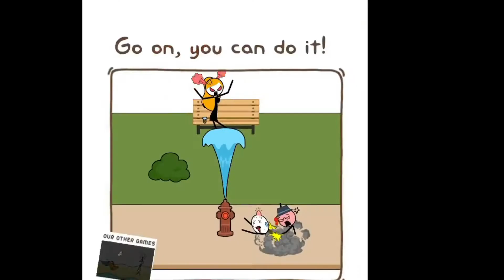Thief Puzzle is very Fun |Hindi Gameplay balel Gamerz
hello friends.agar aapko mera content accha lage to video ko like kijiyE or channel ko subscribe krna mat vhulna. aur aap mujhe support krna chahate h to video ko apne dosto k sath v share kare. me aapko is channel pe aapko intertain krne ki puri kosis karunga i hope you injoy this video.

About video:-